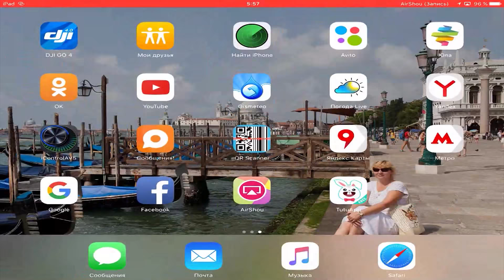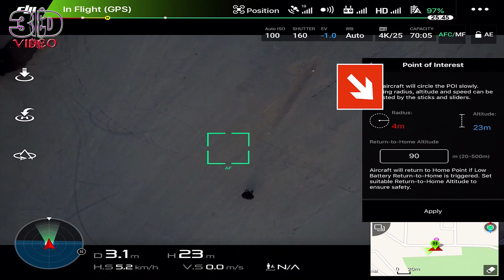Чем интересен режим Point of interest. Точка интереса. Калибровка компаса. DJI Mavic Pro.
О режиме "Point of interest" "Точка интереса" Квадрокоптера DJI Mavic Pro. Этот режим "Point of interest" полезен для облёта интересного объекта по кругу с изменением высоты полёта. Во время облёта можно снимать видео в интересном ракурсе.